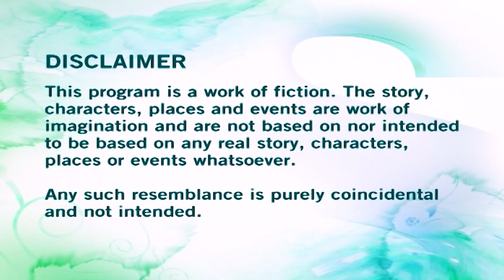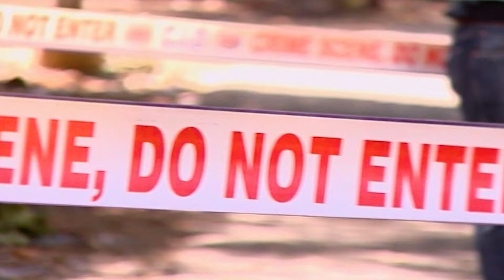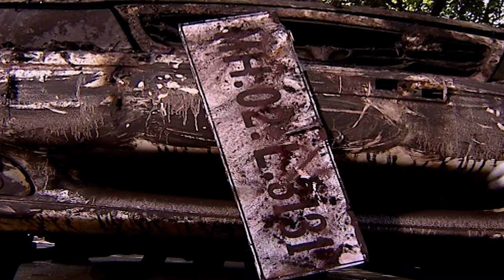CID कैसे सुलझाएगी Passport की Mystery? | Best Of CID | TV Serial Episode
Ep : 543